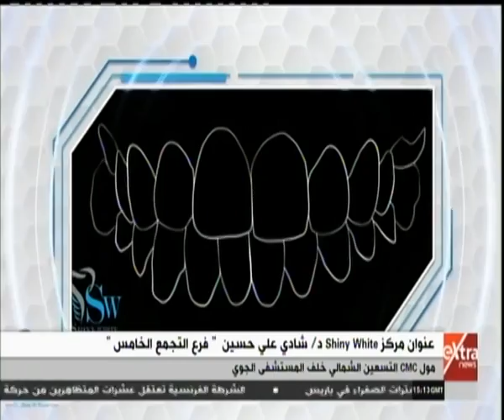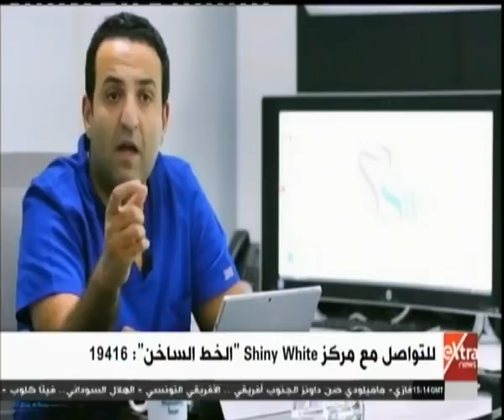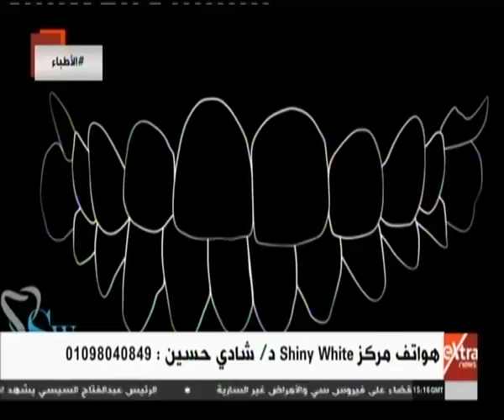الأطباء| لقاء خاص مع أ.د شادي علي حسين - مدرس بكلية طب أسنان جامعة عين شمس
الأطباء| علاج العقم وأطفال الأنابيب - مشاكل الفم والأسنان - جراحات السمنة والسكر | 15 ديسمبر 2018

ضيوف الحلقة
أ.د عبداللطيف سويلم - أستاذ علاج العقم وأطفال الأنابيب
أ.د شادي علي حسين - مدرس بكلية طب أسنان جامعة عين شمس
أ.د أحمد السبكي - رئيس الرابطة العربية لجراحات السمنة والسكر